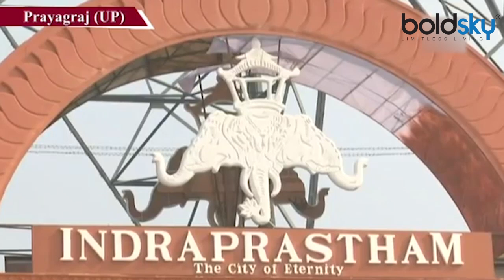Kumbh Mela: पुण्य ही नहीं रोमांच से भी भर देती प्रयागराज कुंभ की यात्रा |Boldsky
After every 12 years, the huge religious festival Prayagraj Kumbh Mela is held in the month of Magh at Prayag. During this festival, people take bathe at Triveni Sangam which is the confluence of the three rivers - Ganga, Yamuna, and Saraswati. People believe that all the sins are flush away and they will get rid of the rebirth cycle by taking bath in the holy Sangam. Let's find out more about the religious journey of Prayagraj Kumbh Mel. Watch the video to know more.

14 जनवरी 2019 से इलाहाबाद में कुंभ महापर्व की शुरुआत होने जा रही है। अगर आप ये सोचते हैं कि इस मेले में साधू संत या एक खास उम्र के गुजरने के बाद ही जाया जा सकता हैं या फिर अगर आप ये सोच रहे हैं कि कुंभ मेले में केवल पुण्य कमाने के लिए ही लोग जाते हैं तो आप गलत सोच रहे हैं। क्योंकि प्रयागराज कुंभ की यात्रा पुण्यों से ही नहीं बल्कि रोमांच से भी भर देती है आइये जानें कैसे